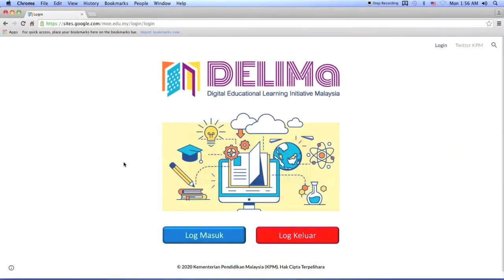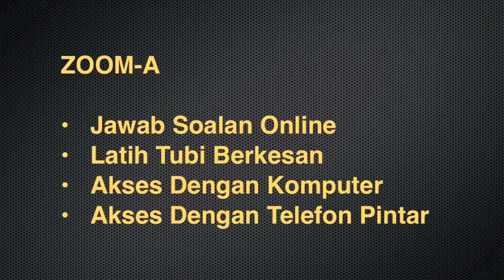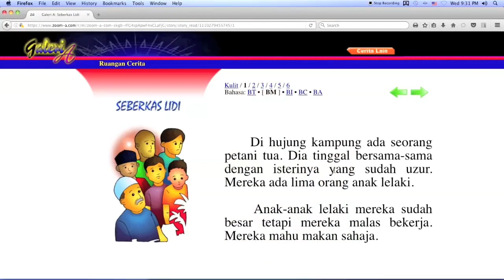SKKESANG 2023 Zoom-A